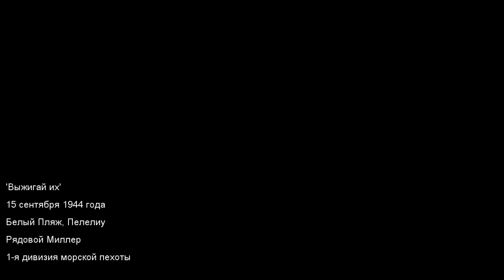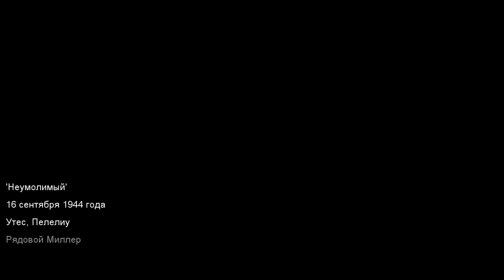Call of Duty World at War / часть 2.